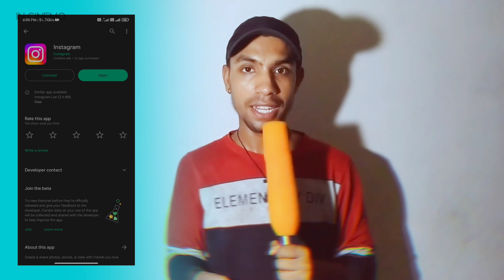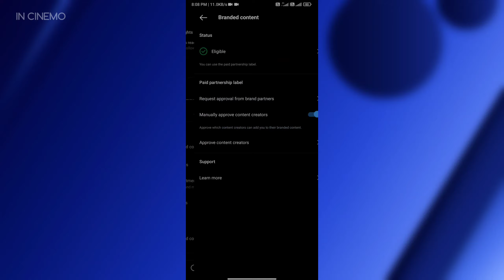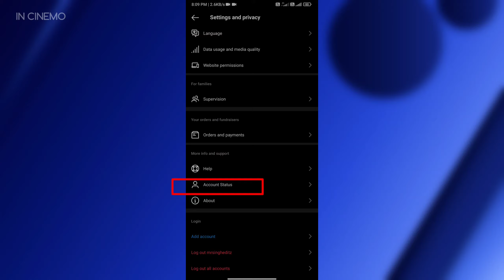instagram gift option nahi aa raha hai 😭 | gift option kese laye 🤑 | gift option ineligible problem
In this video, we tackle a common issue faced by Instagram users: the gift option not being enabled. If you've been wondering how to send gifts to your friends or followers on Instagram but have been met with disappointment, you're in the right place. We'll guide you through alternative methods and solutions to overcome this obstacle and still surprise your loved ones with thoughtful presents. Plus, we'll share valuable insights on optimizing your SEO strategy with the right keyboard at the beginning to boost your YouTube channel's visibility. Don't miss out on this informative and practical video!

Video Outline:
I. Introduction
A. Explanation of the problem: Instagram gift option not being enabled
B. Importance of gifting on Instagram

Hi Guys.

➡️ Instagram gift option not eligible

◾ CHANNEL INSTAGRAM =

YOUTUBE SETUP
REDMI NOTE 10S =
DSLR CANON 200D =
BEST YOUTUBE MIC =
BOYA COLLAR MIC =
GREEN SCREEN =
TIKTOK RING LIGHT =
BUDGET TRIPOD =
PROFESSIONAL TRIPOD =
BUDGET RGB LIGHT =
PROFESSIONAL RGB LIGHT =

VIDEO KEYWORDS

instagram gift option
instagram gift option ineligible problem
instagram par gift wala option nahi aa raha hai

Let's dive into the world of SEO optimization and find creative ways to send gifts on Instagram, even when the official gift option is not enabled!